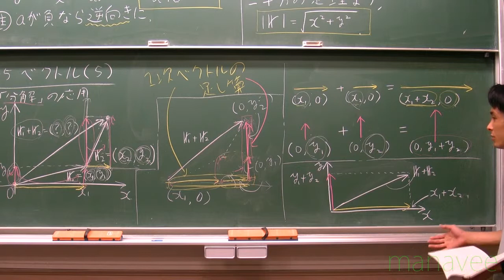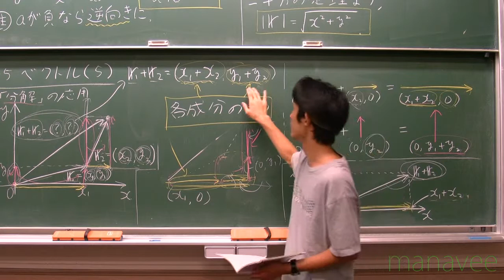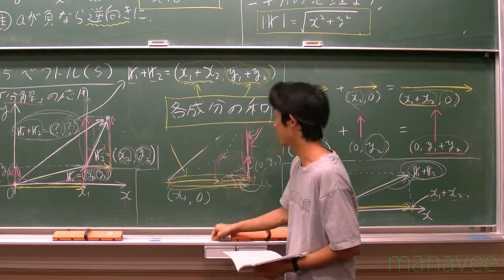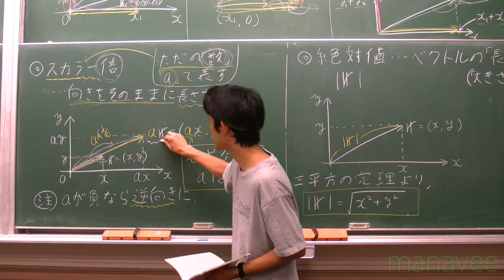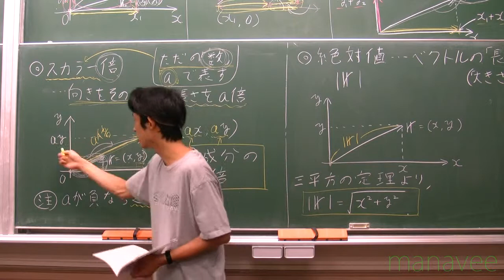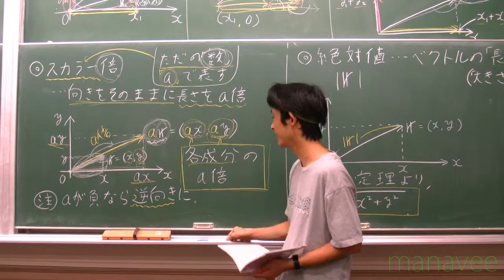1-5 ベクトル(5) ～成分..-20